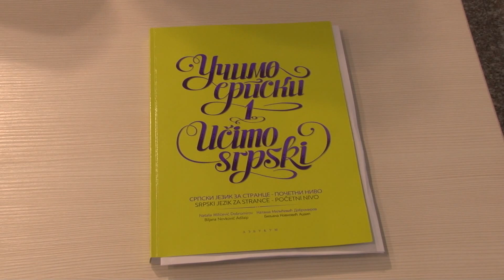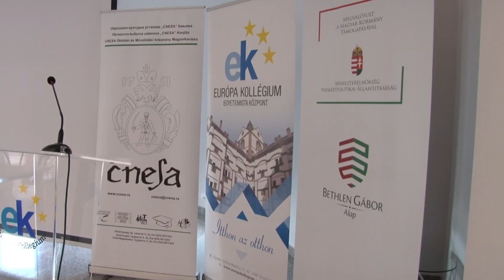2023.09.15. Intenzív szerb nyelvtanfolyamot tartottak Újvidéken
Egy teszt megírásával, valamint diplomaosztással ért véget az őszi szerb nyelvi felzárkóztató képzés, amelyet a Magyar Nemzeti Tanács hirdetett meg az elsős hallgatóknak. A képzésnek az újvidéki Európa Kollégium adott otthont.